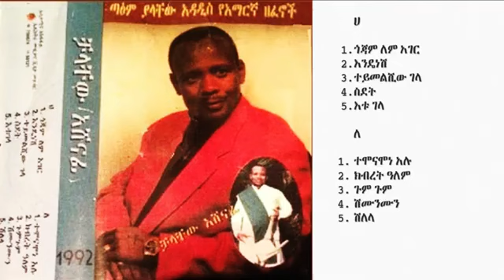ቻላቸው አሸናፊ 1992 ሙሉ አልበም Chalachew Ashenafi Full Album